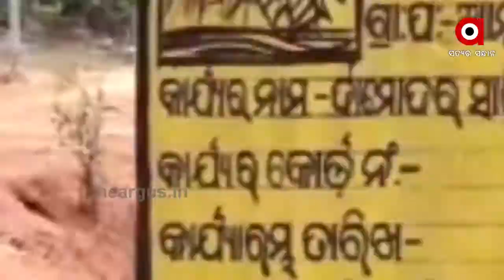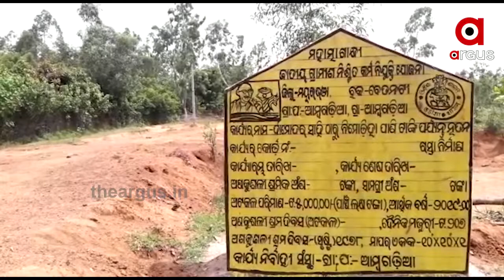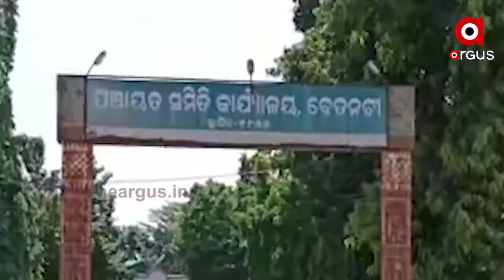ଗୋଚର ଜମିରେ ତିଆରି ହେଉଛି ପିଇଓ କ୍ବାର୍ଟର ....|TheArgus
ଦୁର୍ନିତିରେ ବୁଡ଼ି ରହିଛି ମୟୂରଭଞ୍ଜ ଜିଲ୍ଲା ବେତନଟୀ ବ୍ଲକର ଆମ୍ବଗାଡ଼ିଆ ପଞ୍ଚାୟତ । ଗୋଚର ଜମିରେ ସରକାରୀ କ୍ବାର୍ଟର ଚାଲିଥିବାବେଳେ ଲୋକଙ୍କ ଚାଷ ଜମିରେ ଚାଲିଛି ରାସ୍ତା । ଖାଲି ଏତିକି ନୁହେଁ ମହାତ୍ମାଗାନ୍ଧୀ ଜାତୀୟ ଗ୍ରାମୀଣ ନିଶ୍ଚିତ କର୍ମ ନିଯୁକ୍ତି ଯୋଜନାରେ କାର୍ଡ଼ ଧାରୀଙ୍କ ନାଁରେ ଆସିଥିବା ଟଙ୍କାର ମଧ୍ୟ ହୋଇଛି ହେରଫେର । ଯାହାକୁ ନେଇ ଗ୍ରାମବାସୀ ତଦନ୍ତ ଦାବି କରିଛନ୍ତି.